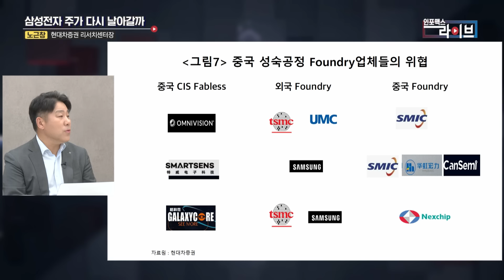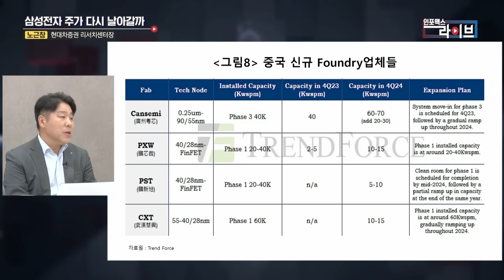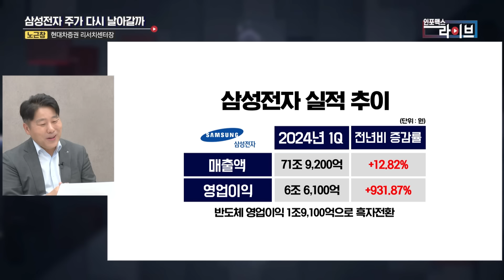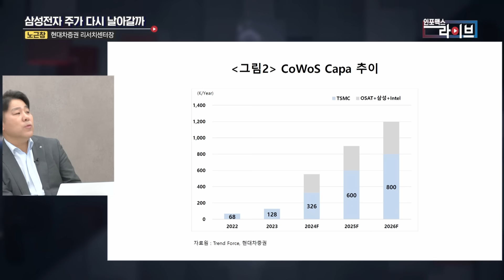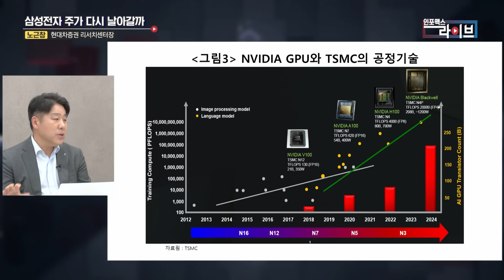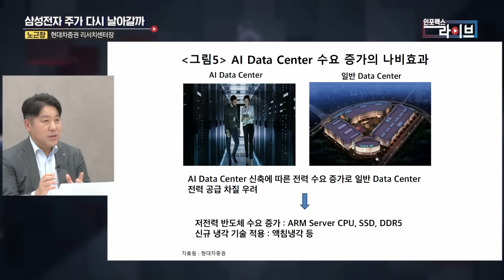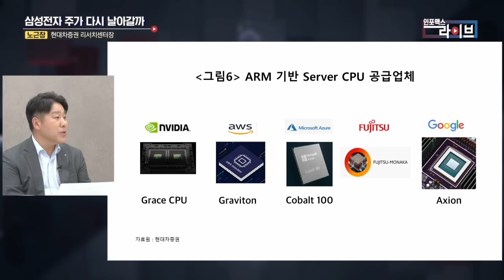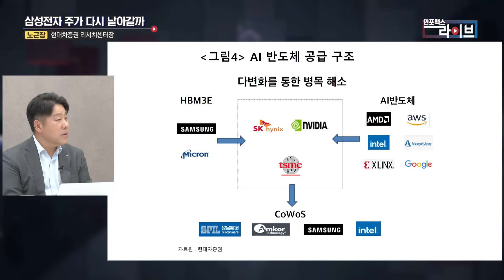"아직 확인 안된 것이 있습니다" 삼성전자, 호실적에도 못가는 이유 (노근창 센터장) | 인포맥스라이브 240429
💁🏻‍♂️출연: 노근창 현대차증권 리서치센터장
💁🏻‍♂️진행: 이승희 MC, 한상희 한화투자증권 수석연구위원

[삼성전자 주가 다시 날아갈까]
삼성전자 1Q 실적 10배 껑충, 부활 신호탄?
‘삼성전자 5분기만에 흑자에도’ 주가는 왜?
SK하이닉스 압수수색, 무슨 일?
(금감원 ‘파두 사태’ 관련 SK하이닉스 압수수색)
(SK하이닉스 “파두는 수백개 협력업체 중 하나일 뿐”
SK하이닉스도 깜짝실적, 주가 전망은?
엔비디아 CPU와 TSMC의 공정기술
AI 반도체 랠리, 지속되나?
중국 신규 파운드리 업체들 동향